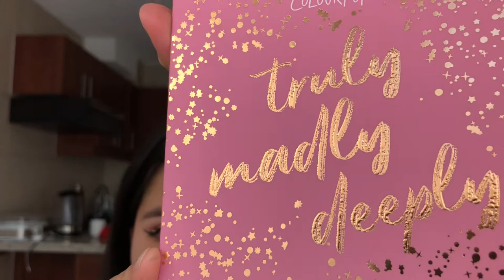Maquillaje con glitter-Siempre fancy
Espero que les encanten los videos que subire todos los sabados
Productos ocupados
Primer de ojos: 2 in 1 eyeshadow y primer de Essence
Paleta de sombras: truly madly deeply de colorpop
Deliniador: lasting drama de maybelline
Mascara de pestaña: Volumazing de Revlon